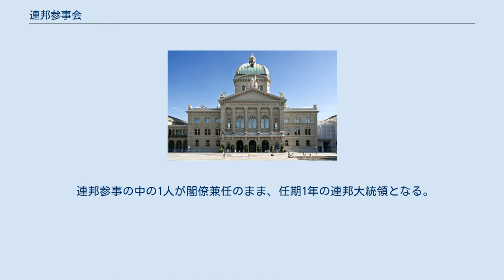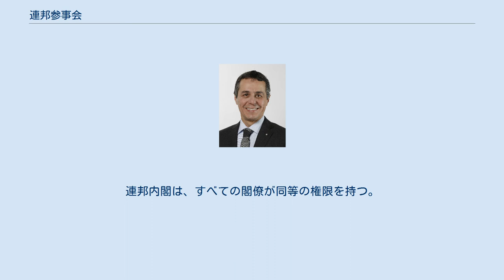連邦参事会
連邦参事会（れんぽうさんじかい、独：Schweizerischer Bundesrat, 仏：Conseil fédéral suisse, 伊：Consiglio federale svizzero, ロマンシュ語：Cussegl federal svizzer, 英:Swiss Federal Council）は、スイス連邦の元首にして連邦政府の長たる内閣。
連邦評議会とも訳される。
 国民議会と全州議会の二院制の連邦議会が開かれ、連邦参事会の置かれる連邦院 連邦参事会は7人の閣僚たる連邦参事(Bundesräte)で構成され、それぞれが担当の各省を統括する。
 連邦参事の中の1人が閣僚兼任のまま、任期1年の連邦大統領となる。
 ドイツ語の「Bundesrat」は、同じドイツ語圏で所変われば品変わるの諺の通り大きく違っている。
 連邦参事の政党別人数の推移 緑:スイス国民党(SVP)、黄:スイス保守民主党(BDP)、青:スイス自由民主党(FDP)、橙:スイスキリスト教民主党(CVP)、赤:スイス社会民主党(SP) スイス連邦政府は、4年ごとに議会から選出される7名の閣僚からなっている。
 連邦内閣の各メンバーは、7つある省庁の長を務める。
連邦内閣は、すべての閣僚が同等の権限を持つ。